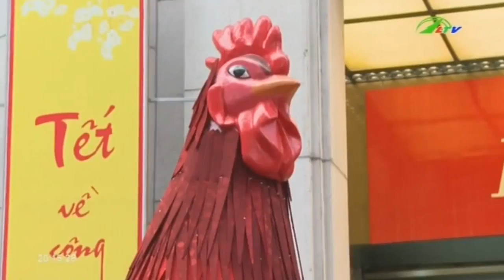TP. Hồ Chí Minh Linh vật gà “xuống phố” | Xã Hội Lâm Đồng TV